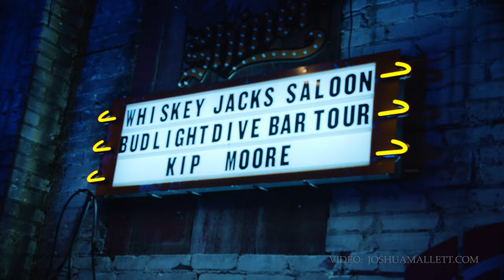Kip Moore - Bud Light Dive Bar Tour 2019 @ Whiskey Jacks (Madison, WI)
August 23, 2019 - Kip Moore Dive Bar tour recap video.  Whiskey Jacks (Madison, WI).